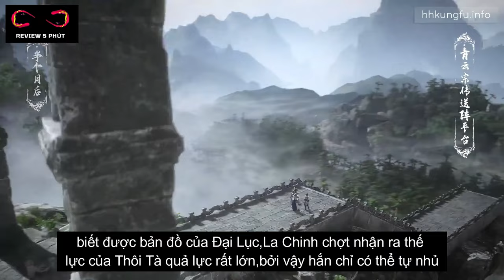Bách Luyện Thành Thần Tập 72 Thuyết Minh Full HD 1080